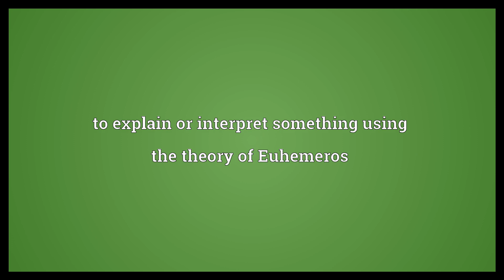Euhemerize Meaning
Video shows what euhemerize means. to explain or interpret something using the theory of Euhemeros.  Euhemerize Meaning. How to pronounce, definition audio dictionary. How to say euhemerize. Powered by MaryTTS, Wiktionary